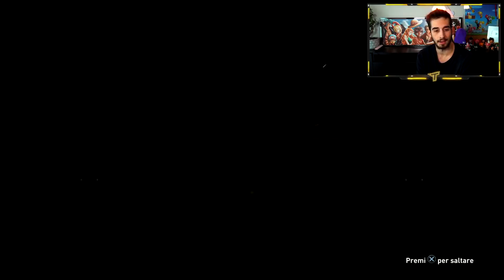TOP 200 VS ORO 2... LA STORIA SI RIPETE [PREMI WL]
15.000 SCULACCIATE AL TASTO MI PIACE, ci stanno no?

Bella 🖤